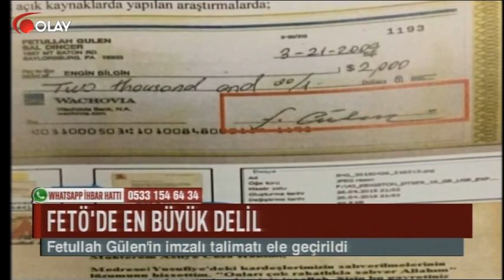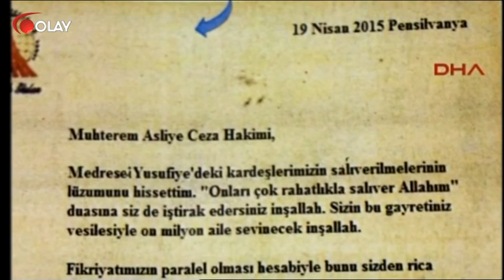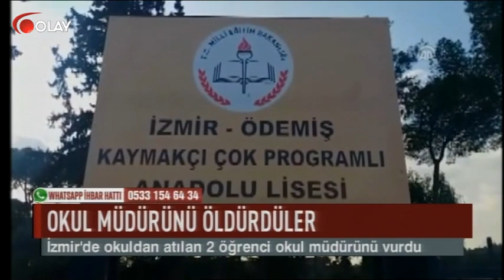Ana Haber - 15-12-2017